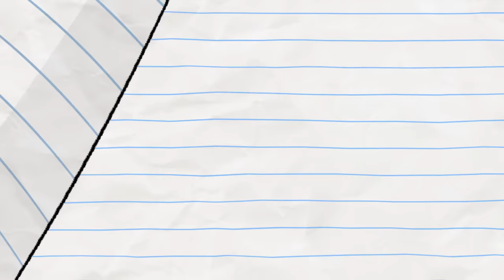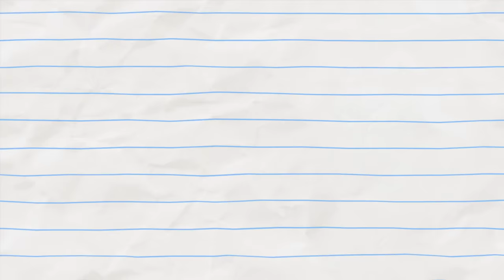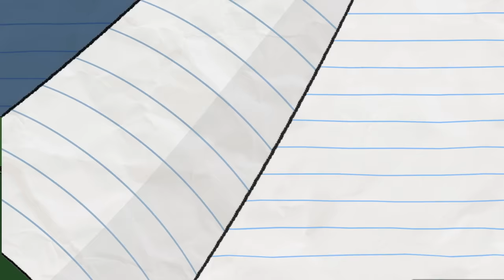Dragon vs SUPERSIZED T-REX DINO | Boy & Dragon | Cartoons For Kids | Wildbrain Toons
When Boy tries to give Dragon a much needed bath, Boy & Dragon are TRANSPORTED back to the future! And meet T-Rex Dinosaurs!